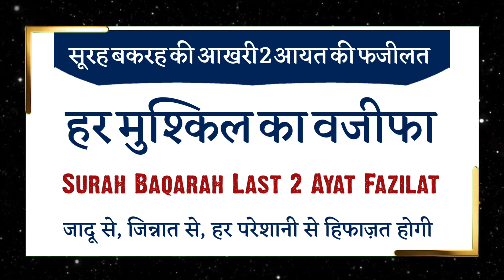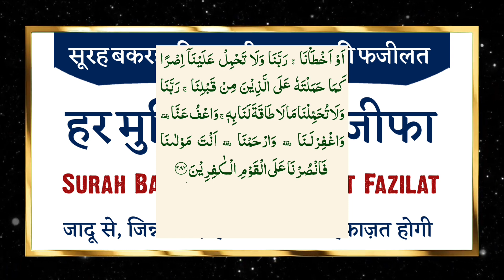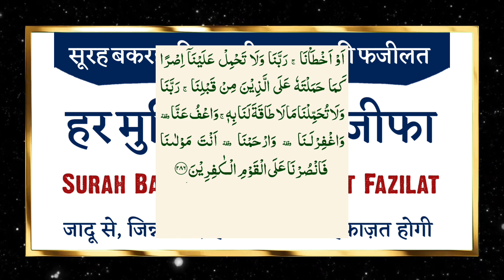Surah Baqarah ki Aakhri 2 Ayton ki Fazilat | Surah Baqarah Last 2 Ayat